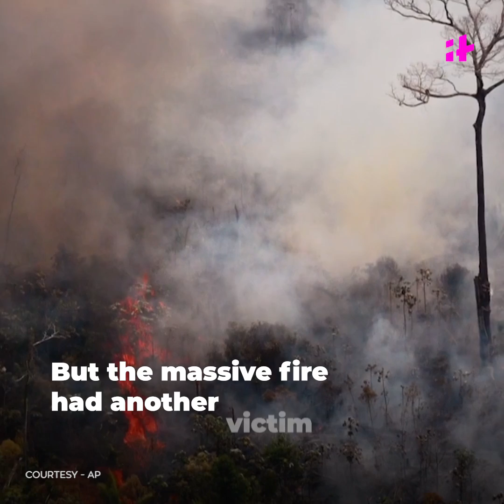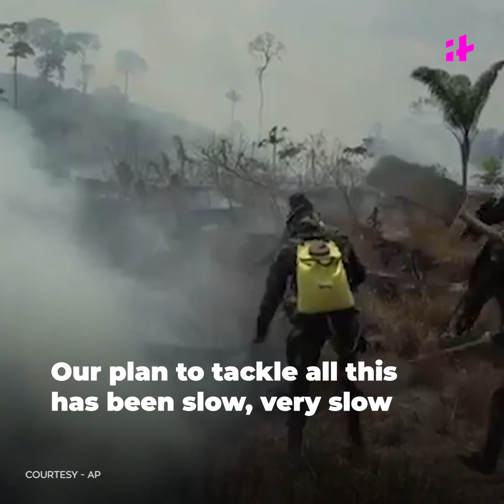Another Victim of Amazon Fires | Indiatimes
The AmazonFire was so huge that could be seen from space.